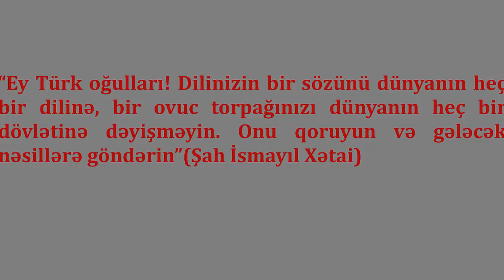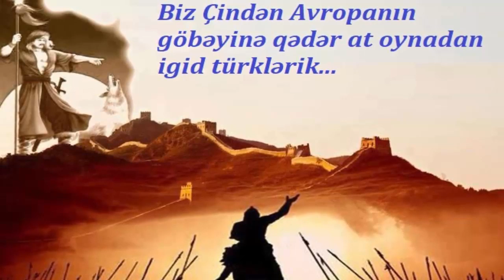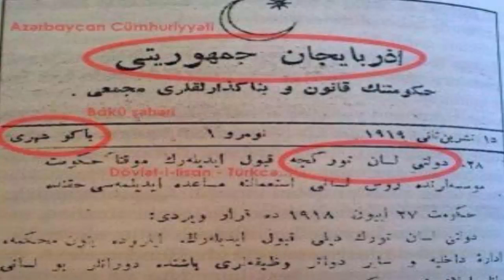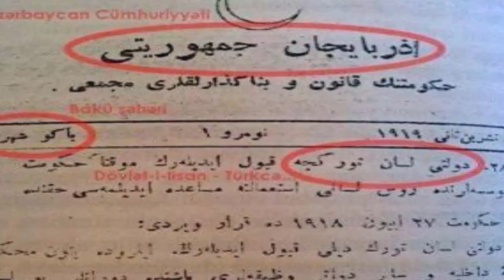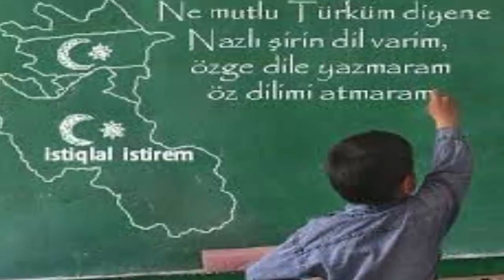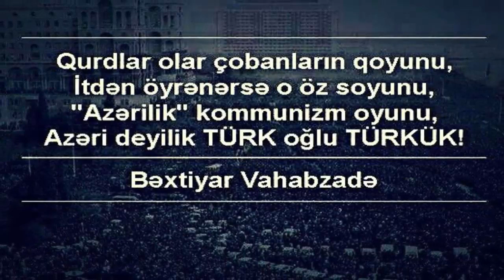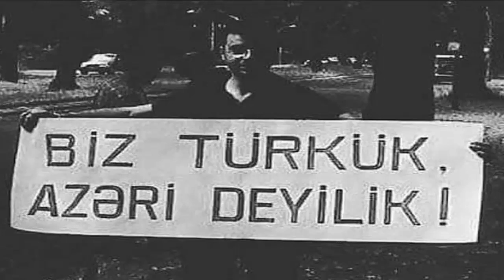BİZ KİMİK AZERİ YOXSA AZERBAYCAN TÜRKÜ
“Ey Türk oğulları! Dilinizin bir sözünü dünyanın heç bir dilinə, bir ovuc torpağınızı dünyanın heç bir dövlətinə dəyişməyin. Onu qoruyun və gələcək nəsillərə göndərin.Keçən əsrin əvvələrində Azərbaycanın ictimai-siyasi həyatında aparıcı rollardan birini oynamış, sonra Türkiyə Cümhuriyyətində siyasi fəaliyyətini davam etdirmiş Əhməd Ağaoğlu xatirələrində yazır ki, əgər mənim atamdan kim olduğunu soruşsa idiniz, belə bir cavab verərdi: “Mən Məhəmməd ümmətindənəm, Əli şiəsiyəm... Onun türk olduğu heç vaxt ağlına gəlməzdi.Məhəmməd Əmin Rəsulzadə isə Azərbaycan Cümhuriyyəti kitabında yazır ki, “Birinci Dünya Müharibəsindən 5 il əvvəlki rəsmi coğrafiyaya görə Azərbaycan, şimali İranda olan Təbriz ilə ətrafına deyilirdi... İndi isə Cənubi-Şərqi Qafqasiyadan ibarətdir ki, mərkəzi Bakıdır. Azərbaycanlılar milliyyət etibarilə türkdürlər.

Bizləri İnstagram üzərindən izləyə bilərsiniz.

İNSTAGRAM adresi:_bilinmeyen_gercekler_

Videolarımızı bəyənməyi və abonə olmağı UNUTMAYIN